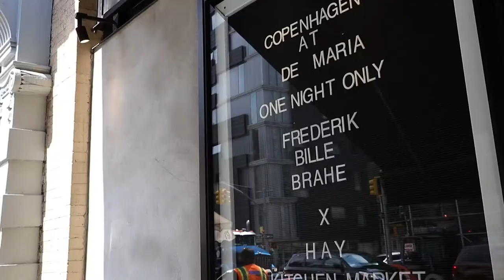HAY Kitchen Market New York 2017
The most essential tools for today’s kitchen curated by Mette Hay together with the Danish chef Frederik Bille Brahe. HAY’S Soft Ice Series is made in durable enamelled steel with a marble pattern. HAY’s Rainbow Plate series is made from durable porcelain with a slightly translucent coloured lacquer.